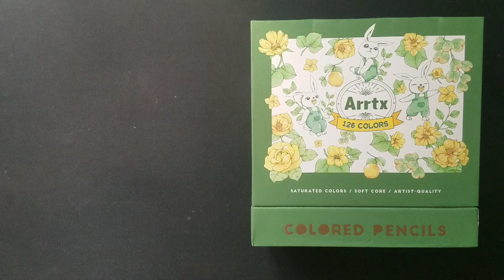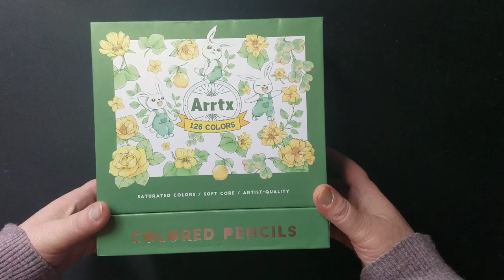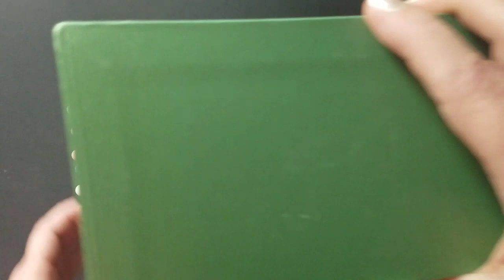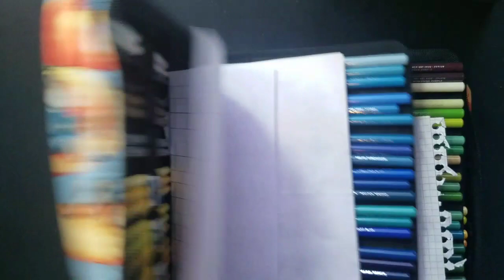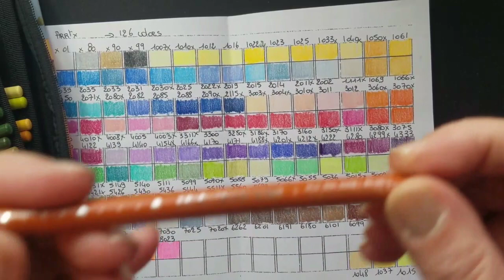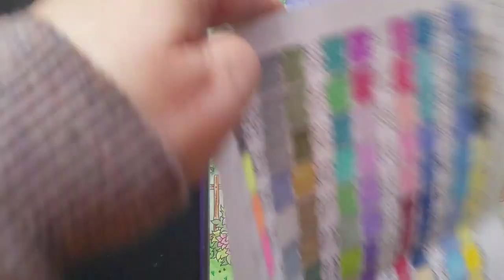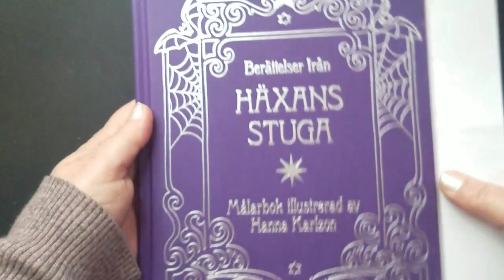Présentation crayons de couleur Arrtx 126 couleurs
Bonjour, présentation, nuancier, colo test et mon sentiment à propos de cette gamme.
Générique :
Keys of the Moon - The Inspiration